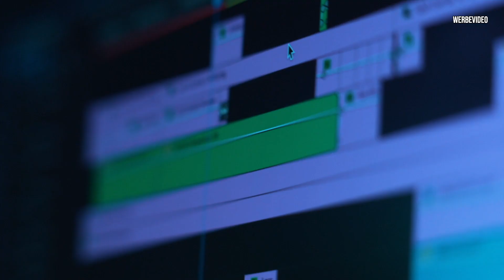MEIN NEUER KAMERAMANN | Wahrheit oder Elektroschock | Daniel Abt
Mein neuer Kameramann Adrian ist da und zur Begrüßung spielen wir eine Runde Wahrheit oder Elektroschock.

Viel Spaß!

Team AllTheWayABT